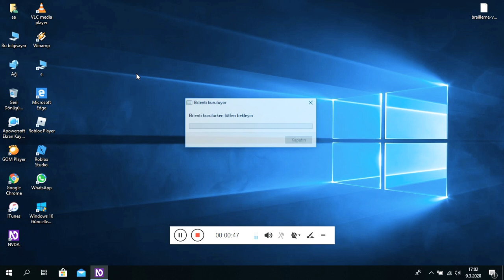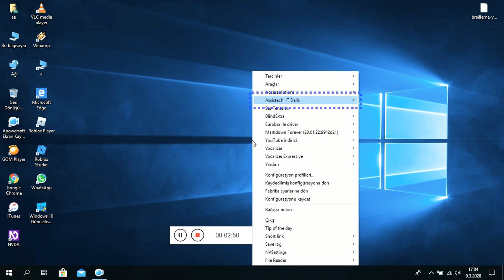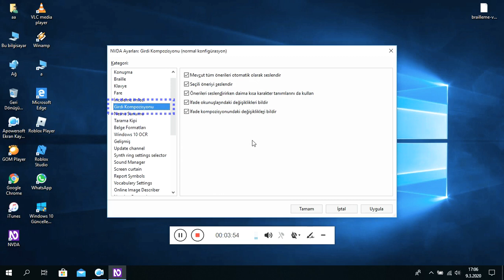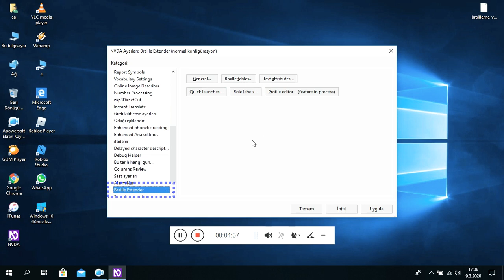Yeni 2020 nvda eklentisi